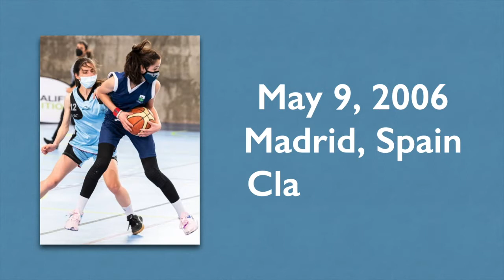Miriam Martinez (5.8 ft - Wing - Spain)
Offensively, Miriam has a great three point shot, and can
shoot with a reliable percentage. Also, she can drive to the
basket and finish with both hands, which makes her a
difficult player to guard. Defensively, Miriam uses her long
 arms to steal balls and put blocks, being able to defend
 either big or small players.

Miriam is very competitive, and she definitely puts her
 teammates first no matter what. She is the type of player
that every coach likes to have on the team, because she is
 disciplined and hard-worker.